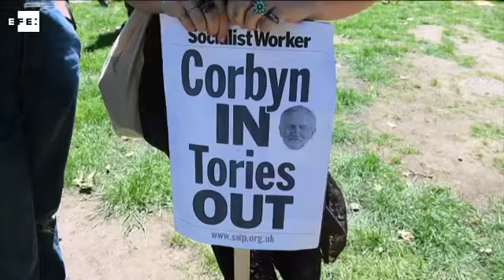Cientos de personas protestan en Londres contra el futuro gobierno de Theresa May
Londres, 10 jun (EFE/EPA).- (Imagen: Andy Rain/André Pain/Will Oliver) Cientos de personas marcharon hoy desde el Parlamento británico hasta las puertas de Downing Street, donde está la residencia en Londres de la primera ministra, Theresa May, para protestar contra un pacto entre el Partido Conservador y el Partido Democrático Unionista (DUP) de Irlanda del Norte.